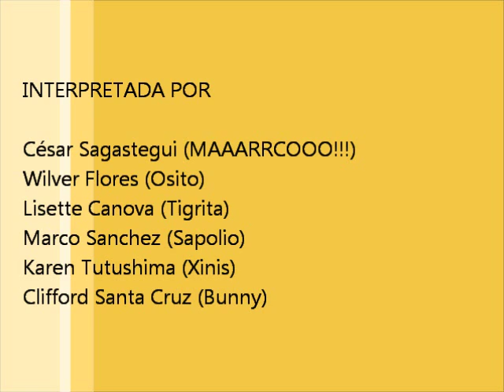Video Happy - Pharrell Williams / RadioShack Salaverry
Video Happy - Pharrell Williams / RadioShack Salaverry - 2014